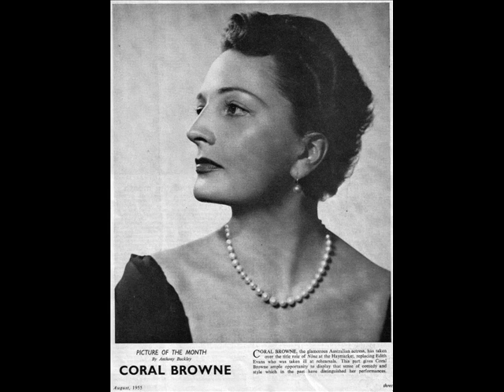Coral Browne Tribute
I'll always remember her as Vera, the best friend of Mame (Rosalind Russell).

Australian actress who worked primarily in Britain and specialized in superior, upper-crust sorts. Browne began her stage career in Melbourne but moved to England at the age of 21 and quickly brightened the West End with her sharp delivery and stylish sense of comedy. Her film appearances were sporadic, though she made several pictures memorable with her presence, particularly The Ruling Class (1972) as the libidinous Lady Claire.

While touring the Soviet Union in a Royal Shakespeare Company production of "Hamlet, " Browne encountered the expatriate British spy Guy Burgess, and this bizarre meeting became the basis of the television film An Englishman Abroad (1983) (TV), for which Browne won the BAFTA Best Actress award for playing herself. She met Vincent Price when they co-starred in Theater of Blood (1973), and married him in 1974. He was at her side when she died at 77 following a long struggle with breast cancer.